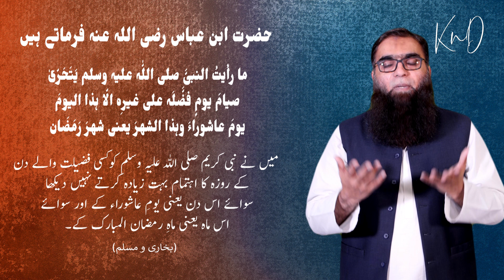EP#3 - When should we keep the fast of Aashura? | Sheikh Kashif Naseem Dilkusha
When should we keep the fast of Aashura?

Sheikh Kashif Naseem Dilkusha has cleared the misconceptions regarding Muharram in these video series
Watch, Learn and Share!